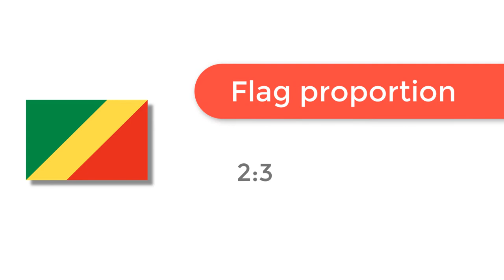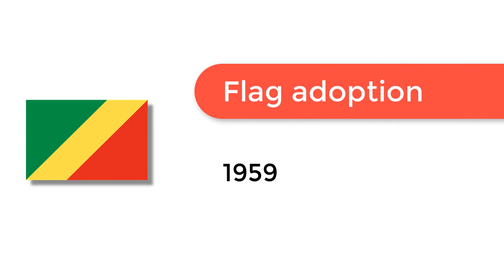Flag of Republic of the Congo - 🌍 How to Draw the Congolese Flag - SVG Vector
- Flag of Republic of the Congo: Check out how to draw the flag of Republic of the Congo. Let’s discover how to draw the national flag of Republic of the Congo in a few minutes. Discover the national flags of all the countries in the world.